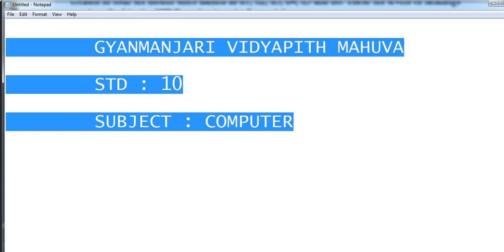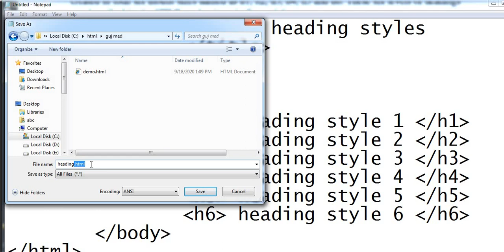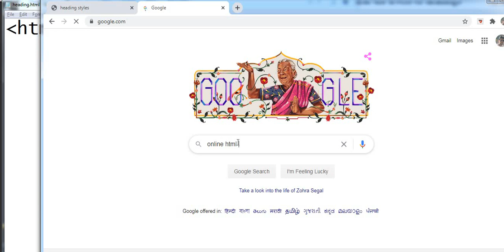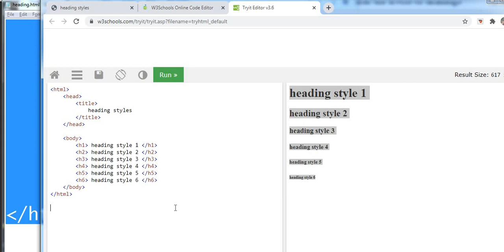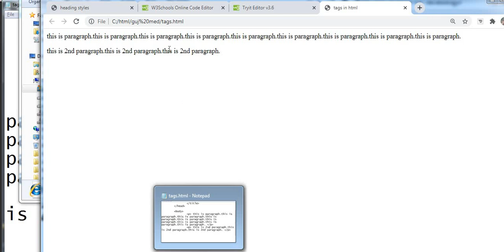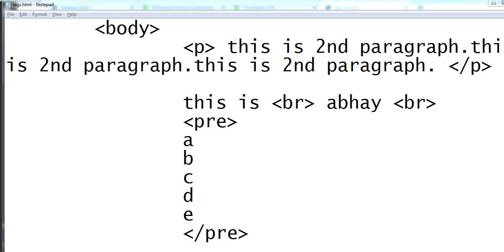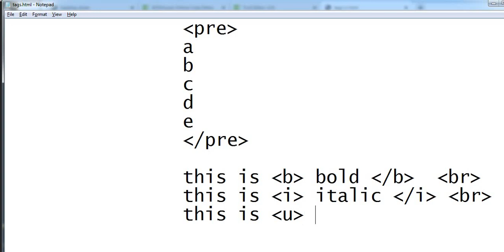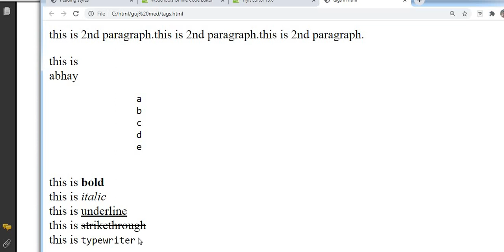std 10 || gujarati medium ||chap 1||lect 2|| computer || abhay vyas || gyanmanjari vidyapith mahuva